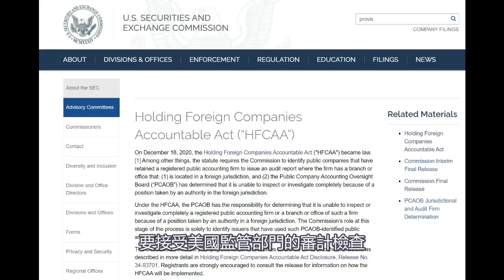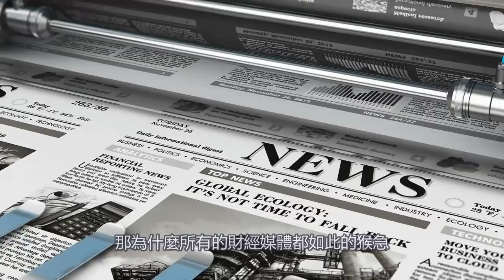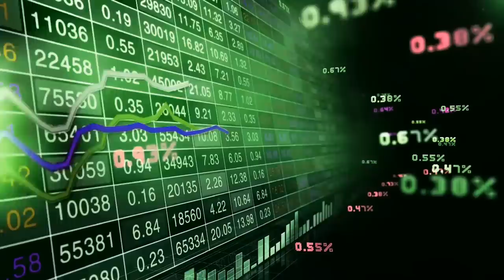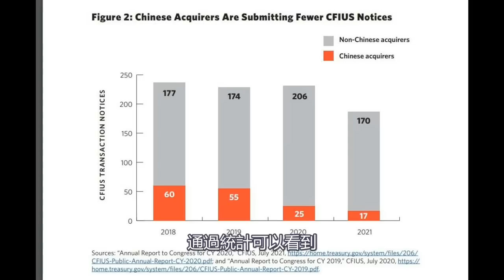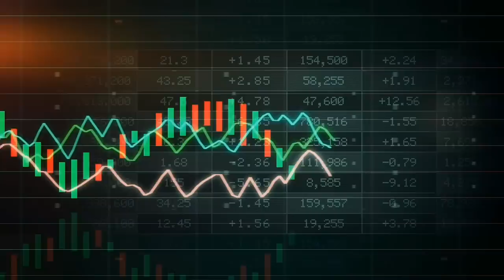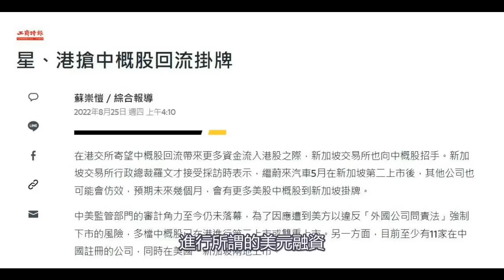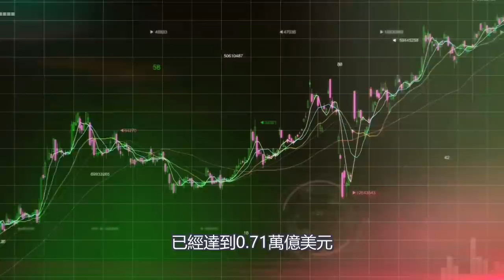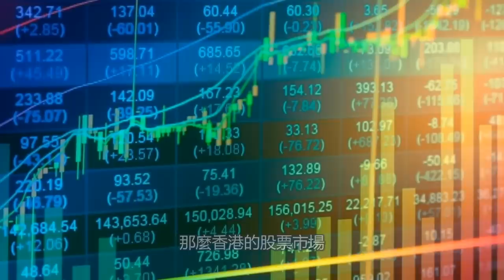中美脫鉤，欲脫還休！兩大勢力分贓不均，中概股僥倖續命！香港迎來最後的紅利｜政經孫老師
中美之間暫緩中概股的退市問題。22年中美金融暫時不脫鉤，是為了穩定局勢，不讓中期選舉的時候出現大問題。然後到2024年，美國又要進行大選，那個時候的不確定性就很高了。所以其實從2022~2024之間，香港雖然已經失去了大部分的功能，但是在分贓這個功能上，香港還是會繼續發揮作用。珍惜最後的好日子吧。

相關連接

中國樓市正在給韭菜下套，現在買房等於跳火坑！日本泡沫時代的接盤悲劇將重演｜政經孫老師

底層斷供潮開始！中國樓市進入“類崩盤”時代，誰將成為樓市調控的犧牲品？｜政經孫老師

資本主義實際已經滅亡！美聯儲加息是為了頂層收割，金融輪盤賭遊戲將持續進行｜政經孫老師

每個人都逃不掉的超級週期！主權貨幣崩潰，底層人口驟減，現代文明體系走向終結｜政經孫老師

中國人口減半！誰能僥倖生存？中國進入人口消亡週期，社會將重新洗牌｜政經孫老師

先通脹，後滯脹！全球滯脹時代即將來臨！滯脹將徹底改變中國和香港命運｜政經孫老師

官媒預警人民幣大貶值？想多了！人民幣已成不可兌換的糧票，2022是人民幣朝鮮化的元年｜政經孫老師